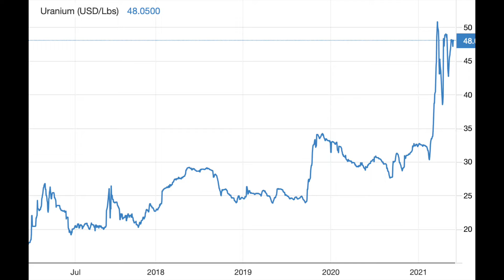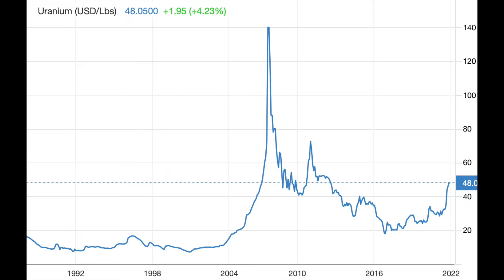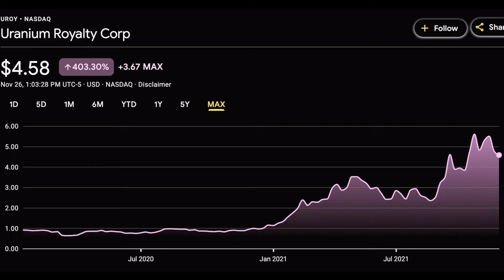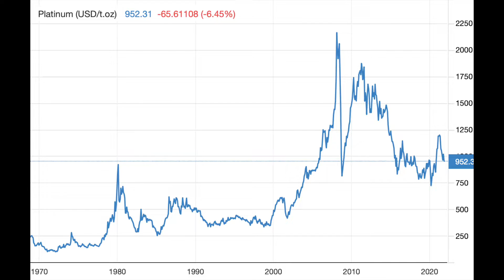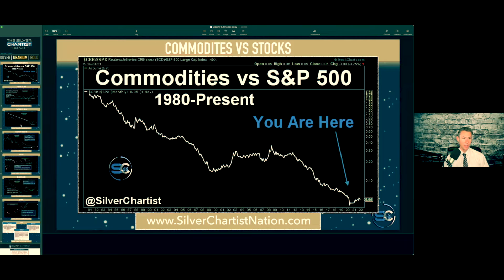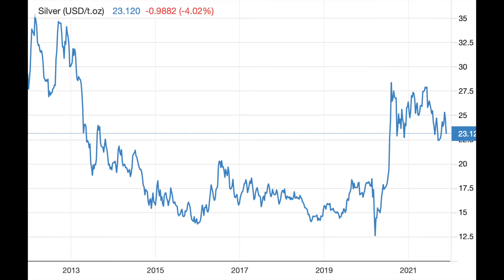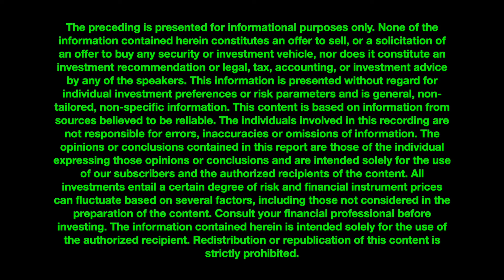🔥STEVE PENNY - PLENTY OF ROOM STILL TO RUN IN URANIUM STOCKS BUT THIS ASSET MAY OUTPERFORM...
Steve is a full-time trader who seems to consistently time the market accurately. We dive into some of his recent portfolio moves which you can find via his FREE NEWSLETTER: silverchartistnation.com

00:00 - What's Next for Uranium and Uranium Miners
2:53
4:42 - Steve's Long Term Investing Strategy
5:28 - Platinum
12:10 - Precious Metals
14:10 - What if stock market bubble melts up?